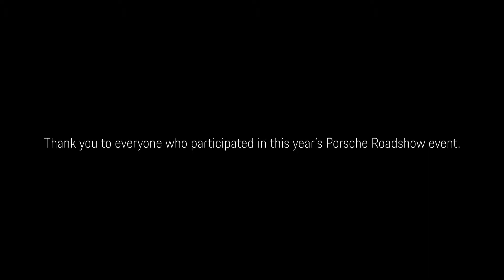Mark Motors Porsche | Roadshow 2022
Drivers had the opportunity to experience the power and precision of the latest Porsche sports cars at this year's Porsche Roadshow event.
Thank you to everyone who participated and we’ll catch you at the next one!